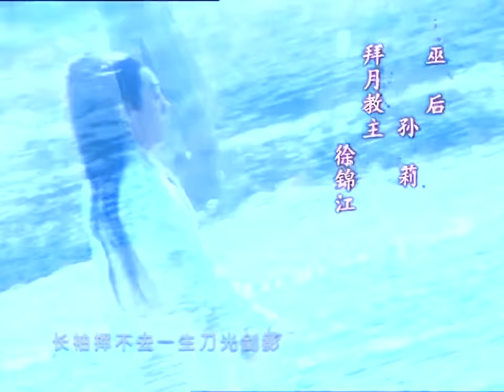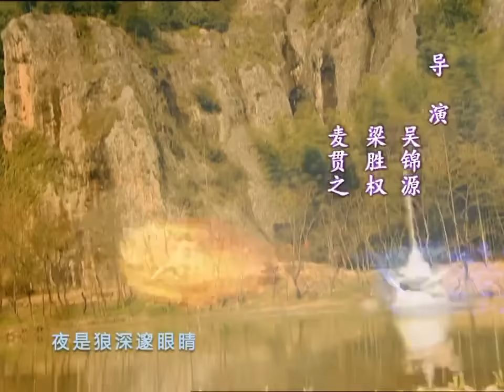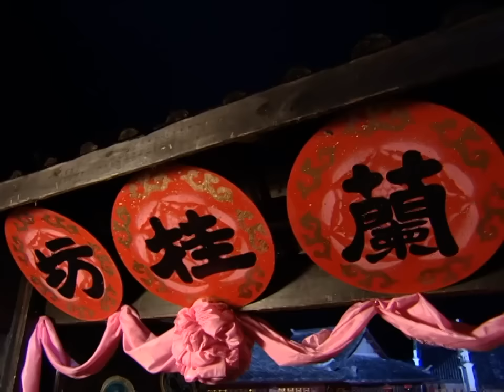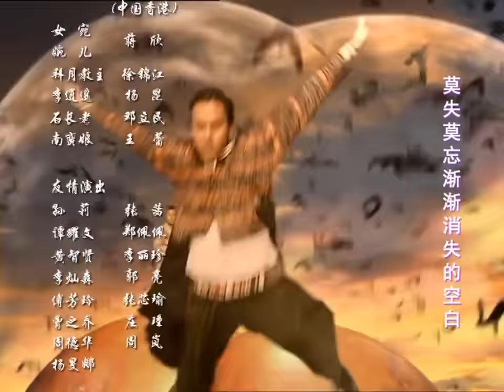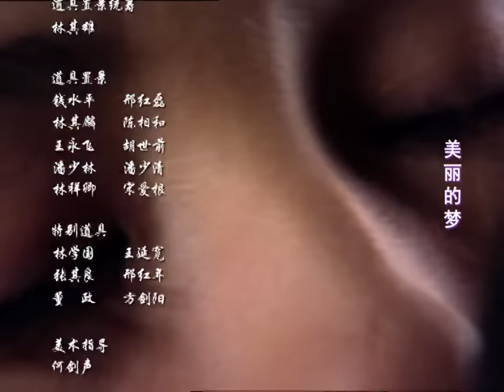MULTISUB【胡歌刘亦菲安以轩爱恨纠缠】《逍遥录》EP18 | 为让逍遥死心，灵儿故意与唐钰亲近😔 | 胡歌刘亦菲安以轩 | 【追剧杂货铺】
【剧情简介】李逍遥原本是个平凡少年，和相依为命的婶婶一起经营小客栈。但有天婶婶突然生了重病，大夫表示无药可救，焦急的他听从下榻在客栈中苗人的建议，前往仙灵岛找解药，遇到了赵灵儿，并与她成亲，岂料苗人为了夺回其实是南诏国公主的灵儿，血洗仙灵岛，李逍遥受赵灵儿的姥姥(非亲生祖母)死前之托，陪伴灵儿回故乡南诏国。仗著酒剑仙教他的几招剑法，逍遥踏上了这趟险阻重重的旅程，也开始了他一段接著一段波澜壮阔的冒险与奇遇。